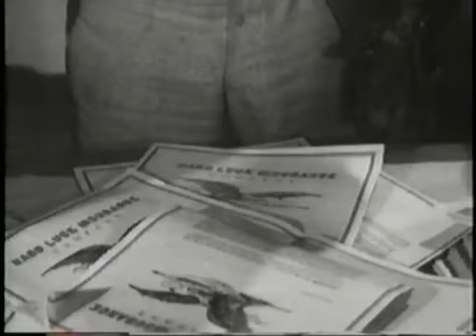The Roy Rogers Show HARD LUCK STORY full episode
watch free westerns online . Here is another wonderful FREE public domain western television series show . This is an episode of The Roy Rogers Show. starring Roy Rogers, Dale Evans Rogers, Pat Brady, Bullet and of course Trigger the smartest Horse in the movies . From season 4 episode 6 . Original airing date was October 31 of 1954 . Hosted by Bob & Johnie Terry of Wild West Toys. Bringing full length complete public domain western shows and movies and its all brought to you free on the internet by Wild West Toys , Americas Western toy cap gun maker . Diecast metal and Texas Tough ! MADE IN THE U.S.A. You can shop with Wild West Toys Hope you enjoy.